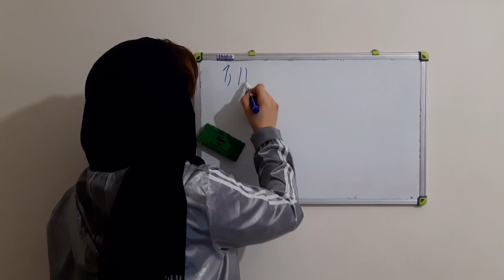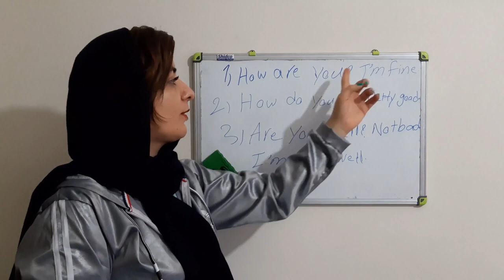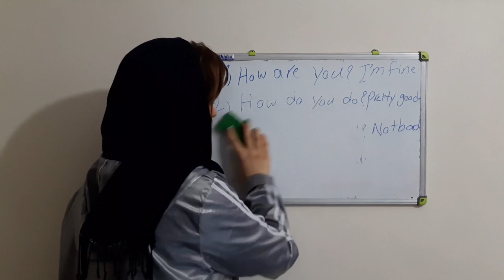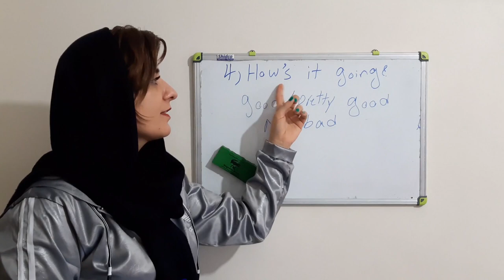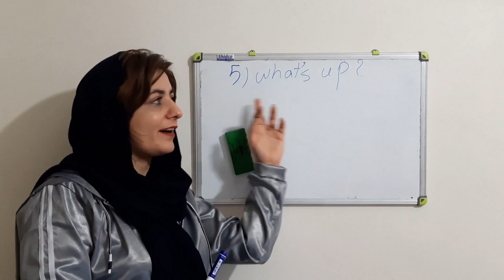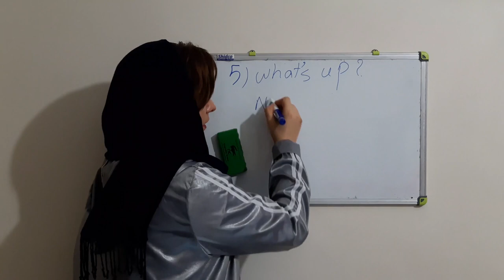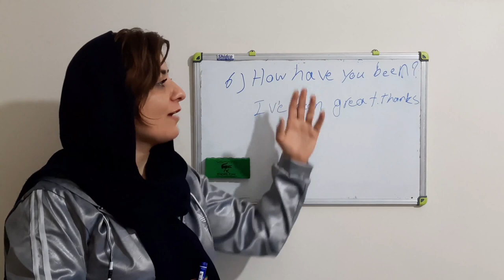آموزش زبان انگلیسی: احوالپرسی روش‌های گفتن حالت چطوره؟ {How are you} درس دوم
در مجموعه آموزش زبان انگلیسی از پایه، در این ویدیو که جلسه دوم است در مورد روش‌های مختلف پرسیدن سوال حالت چطوره؟ {How are you?} و جواب‌های این سوال تدریس شده است که امیدواریم برای شما مفید باشد.
نظراتتون را برای ما بنویسید.
تقسیم بندی ویدیو بر اساس دقیقه به شرح ذیل است:
Formal ways:  1. how are you?, 2. How do you do? and 3. Are you well?
at 4:14
Informal ways: 4. How's it going?
at 5:51
5. what's up?
at 7:19
6. How have you been?
at 8:34
لینک درس اول: